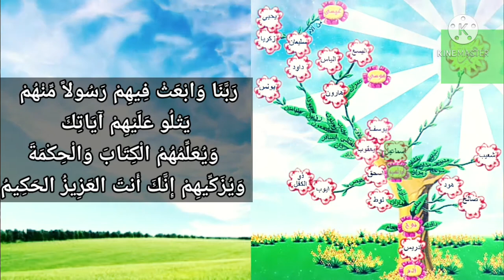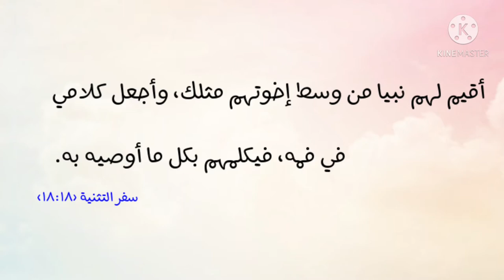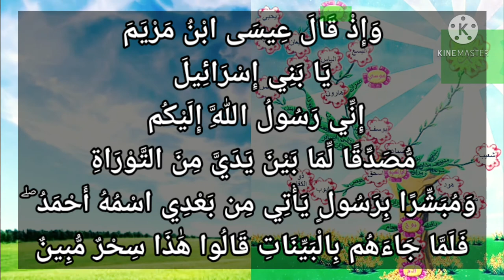شجرة الأنبياء و الرسل.. دعوة إبراهيم و نبؤة موسى..ترنيمة داود و بشارة عيسى..محمد رسول الله..